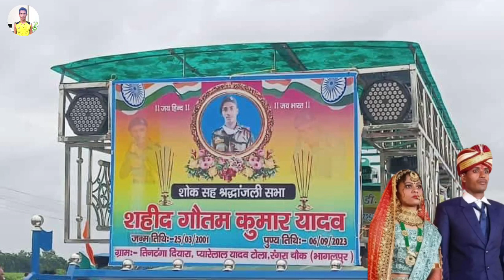बिहार का लाल शहीद गौतम यादव का अंतिम विदाई देते समय वीरांगना पत्नी बार बार बेहोश हो पड़ी।।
बिहार भागलपुर का लाल गौतम यादव 23 साल का उम्र में अपने शादी का 10 महीने बाद शहीद हो गए, शहादत से वीराना पत्नी हुई बेहोश।।

Shahid Jawan Gautam Yadav
Shahid Gautam Kumar Yadav
Gautam Kumar Yadav shahid Jawan
Gautam  Yadav shahid
Bhagalpur ka Jawan Gautam Yadav Shahid